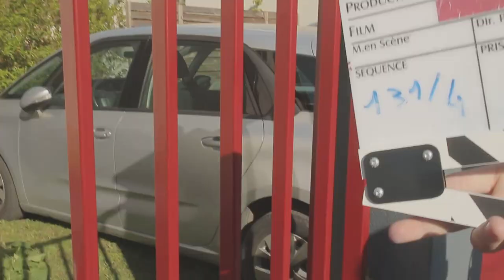2020 | SEUL Bêtisier | Partie 1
De bon souvenirs ~_~

Monté par Jules Sarton du Jonchay.

Ces musiques ne m'appartiennent aucunement.